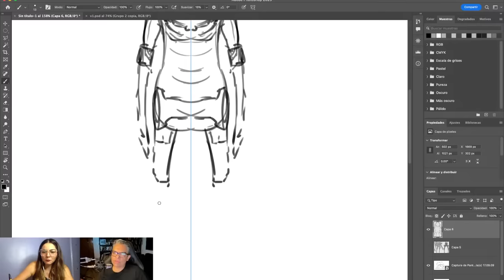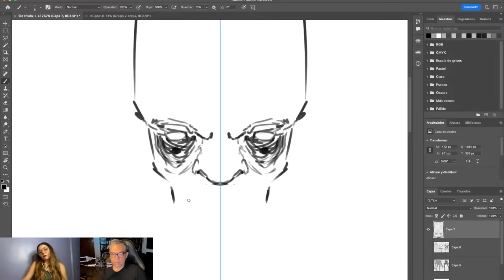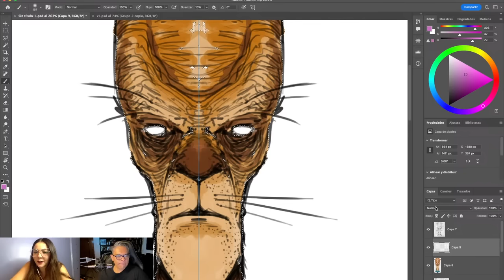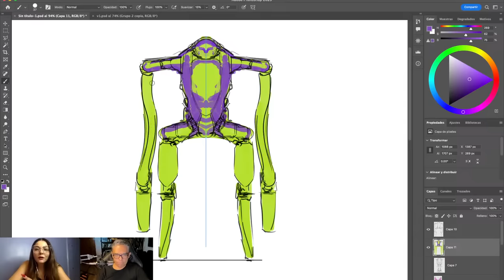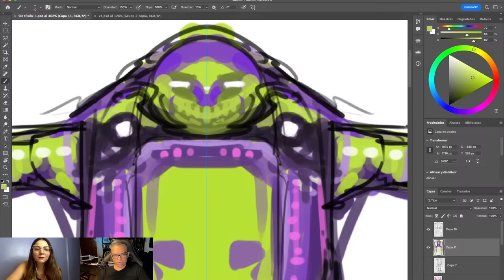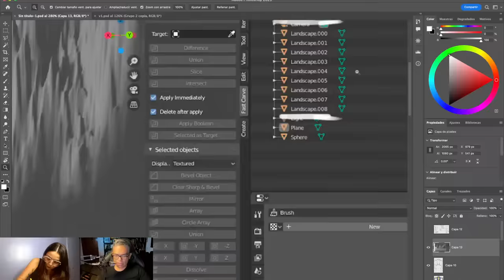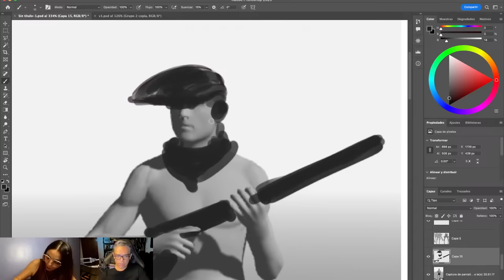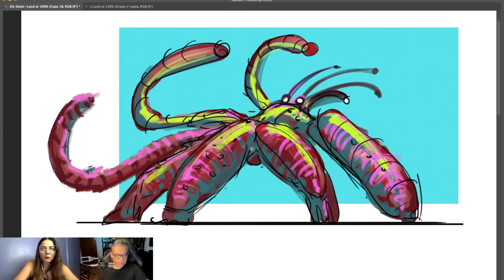Cómo dibujar mejor con ayuda de hábitos | sketchbook tour.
En este video revisamos. el proceso de diseño del maestro Carlo Rambaldi.